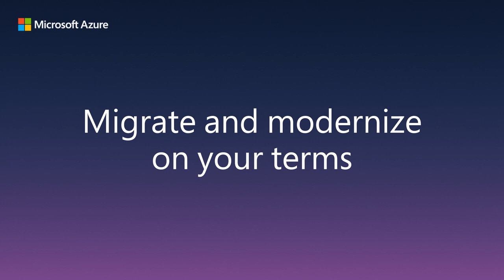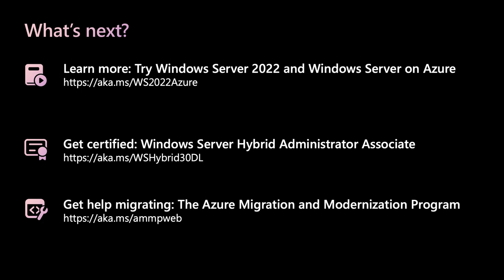Windows Server Summit 2022: Navigating your IT career through rapid technology change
Welcome to the “Director’s cut” of the 2022 Windows Server Summit. This unique “coffee chat” between Jeff Woolsey, Sonia Cuff and Orin Thomas is a casual discussion around how to invest in your career in IT. Are you new to IT and considering which path to follow? What skills are transferrable from on-premises to hybrid cloud? What should you do to prepare for the continuing evolution of IT?  Watch this session and get your questions answered.

📢Speakers:
• Jeff Woolsey, Principal PM – Azure Edge and platform
• Sonia Cuff, Principal Cloud Advocate Team Lead
• Orin Thomas, Principal Cloud Advocate

🔖 Chapters:
0:23 Introduction
2:01 What would you tell someone new who whats to work in IT?
3:34 What would you tell someone who has been in role for a while in IT?
5:02 What are the things we need to be learning for Hybrid and Multi-Cloud?
7:25 Hybrid cloud example: SQL Server
9:17 IT Pros – Just in time learners but not exclusively reactive
11:26 Where should the IT Pro (and their Organization) be in 5 years?
14:03 Windows Server Hybrid Admin Associate Certificate
17:29 how to manage your systems in the spectrum of hybrid
20:22 Summary

Follow Windows Server on Twitter:  @windowsserver